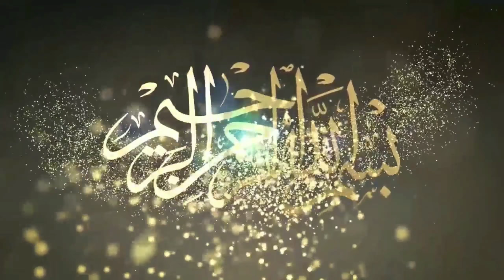HAFIZ SHOAIB MOHAMMADI TAOBA KARNA HR MOSALMAN PR WAJIB H تو بہ کرنا ہر مسلمان پر واجب ہے